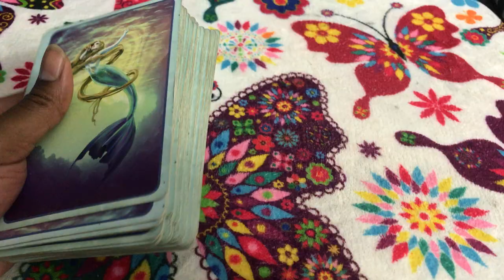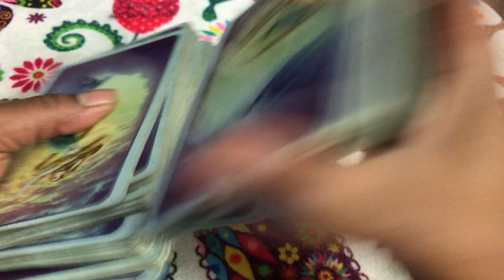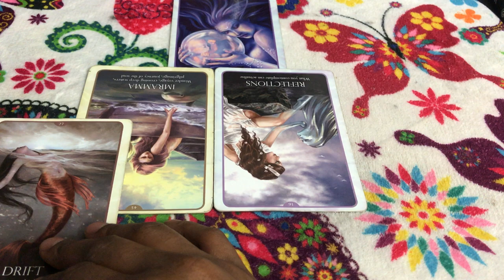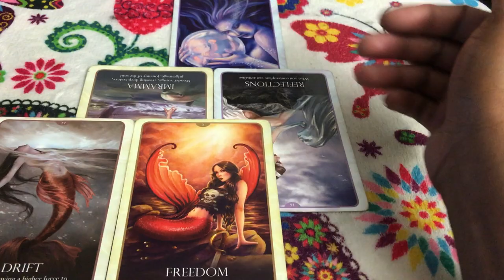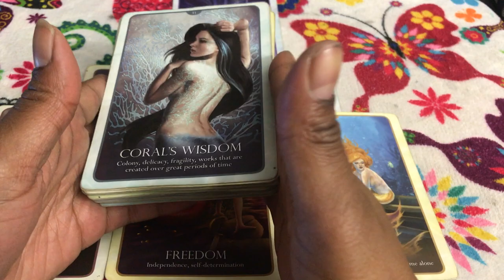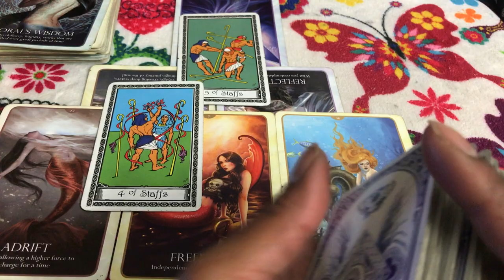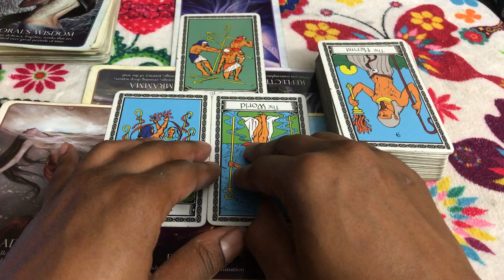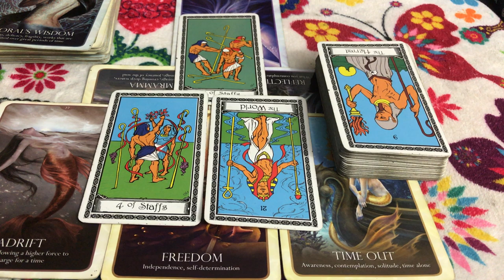🦋 (TIMELESS)) Scorpio love reading, I don't want anything to do with you. 9/24-10-1 TAROT TAROT